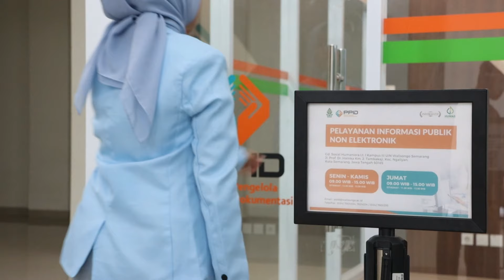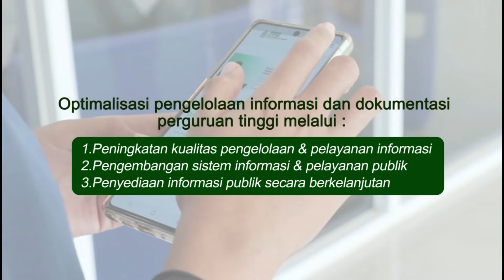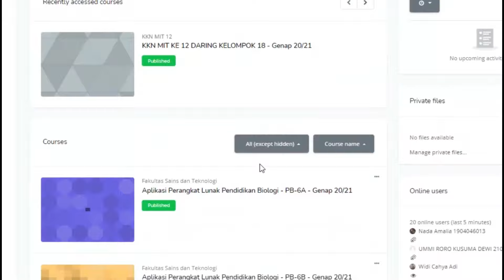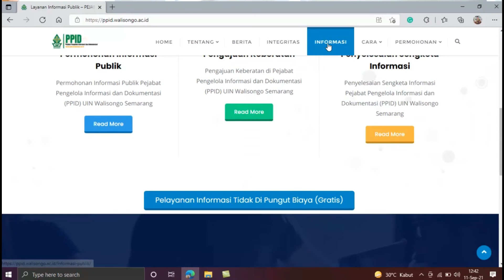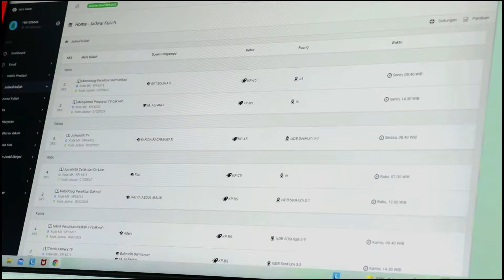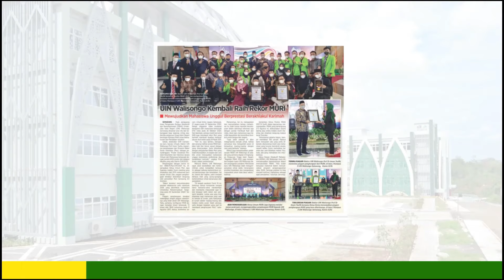Profil PPID Walisongo Semarang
Pejabat Pengelola Informasi dan Dokumentasi (PPID) adalah pejabat yang bertanggung jawab di bidang penyimpanan, pendokumentasian, penyediaan, dan/atau pelayanan informasi di badan publik (UU Nomor 14 Tahun 2008 BAB I Ketentuan Umum pasal 1 angka 9). Di Universitas Islam Negeri Walisongo Semarang, PPID diangkat melalui SK Rektor dengan pelaksanaan visi, misi, tugas pokok dan fungsi yang mendukung tercapainya tata kelola perguruan tinggi yang baik (good university governance). Ditunjuk sebagai PPID Utama adalah Wakil Rektor Bidang Administrasi Umum, Perencanaan dan Keuangan dengan kelengkapan Wakil I (Kepala Biro Administrasi Akademik, Kemahasiswaan dan Kerjasama), Wakil II (Kepala Biro Administrasi Umum, Perencanaan dan Keuangan), PPID Pelaksana (Kepala Bagian Kerjasama, Kelembagaan dan Humas), dan Wakil PPID Pelaksana (Kepala Pusat Teknologi Informasi dan Pangkalan Data). Selain itu dalam struktur PPID terdapat tiga divisi yang meliputi Divisi Layanan Informasi, Divisi Pengaduan dan Sengketa, dan Divisi Penyedia dan Pengolahan Data. Adapun sebagai atasan PPID adalah Rektor.